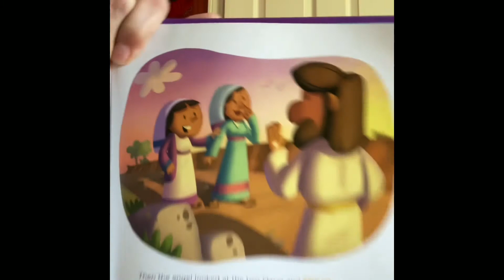Storytime-Jesus is Alive!!